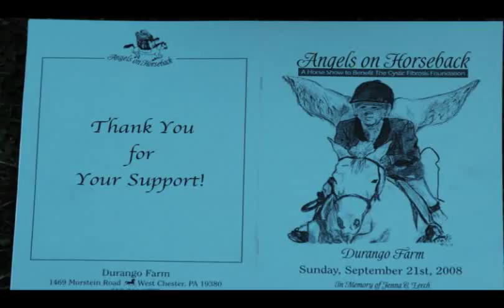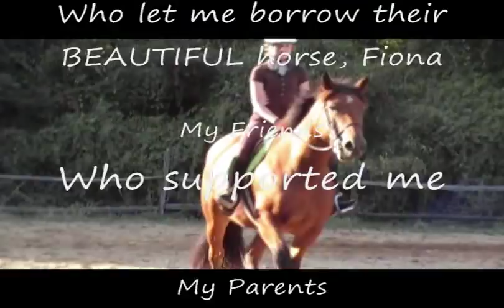Angels on Horseback 2008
*If possible, view in HQ* This is the Baby Green Hunter class at the Angels on Horseback show hosted by Durango Farm on 9/21.  Fiona did a superb job picking up the correct leads and jumping over the scary jumps!  (Despite our little mishaps in Warmup)  I'm so happy with her!

I owe a HUGE thank you to the Moreland Family for the use of their WONDERFUL horse for the day.  You guys are the best!